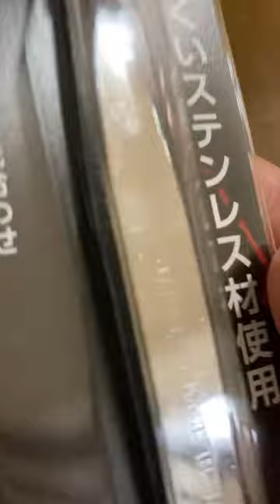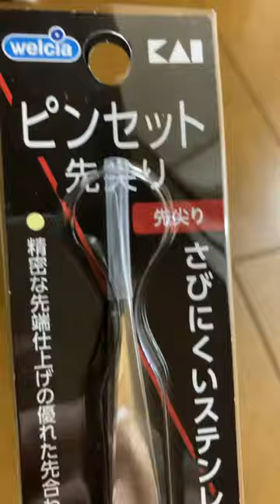Tweezers Pointed Stainless Stainless Kaijirushi Welshear ピンセット 先とがり ステンレス 貝印 ウエルシア